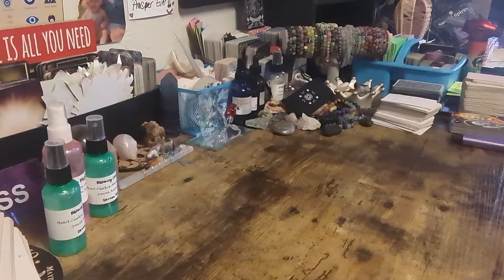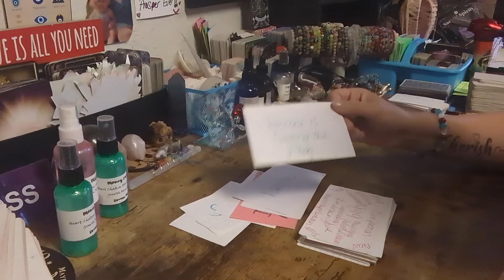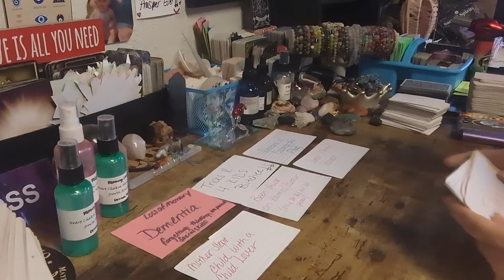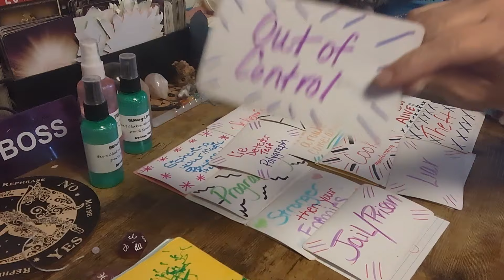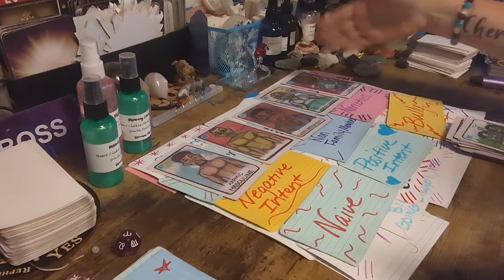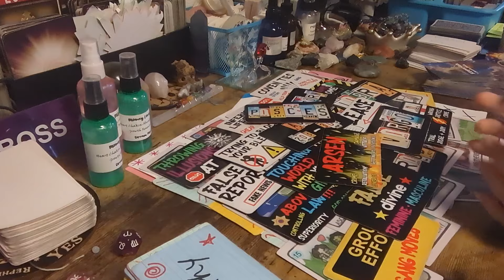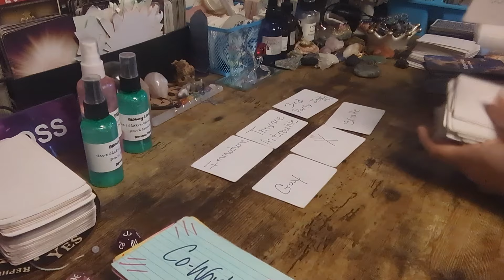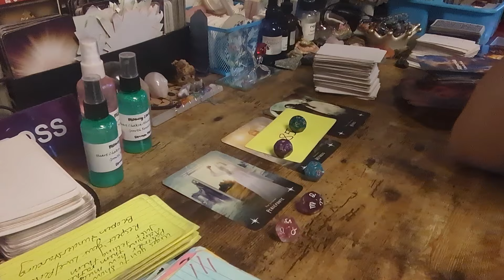🚨 URGENT~GOD IS DESTROYING YOUR EX & THEIR COVEN AND BLESSING🫵WITH EVERYTHING YOU NEED⚖️